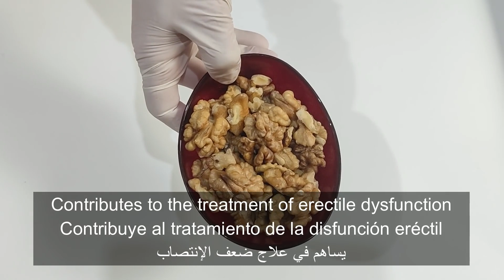وصفة صحية لاتحرم نفسك منه